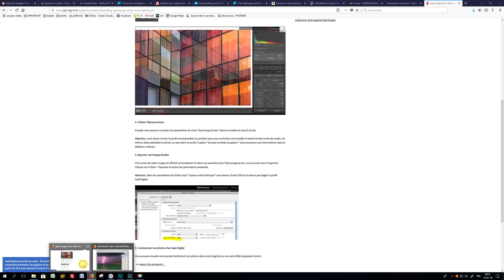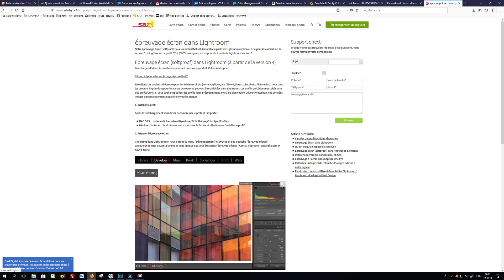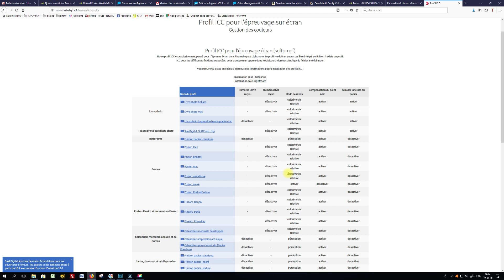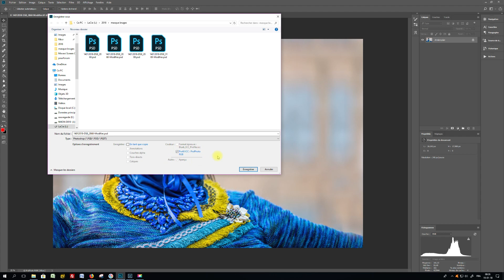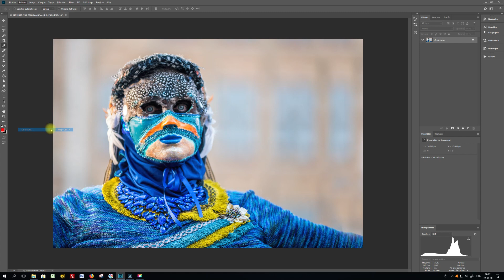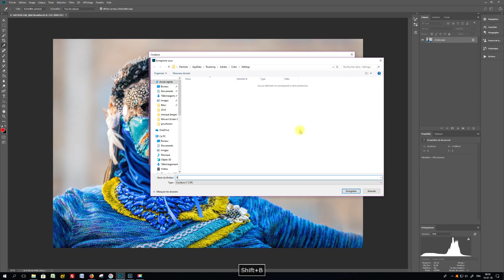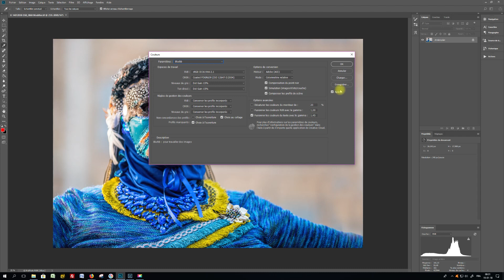colorimétrie photoshop couleur